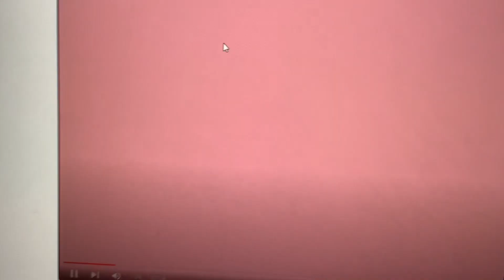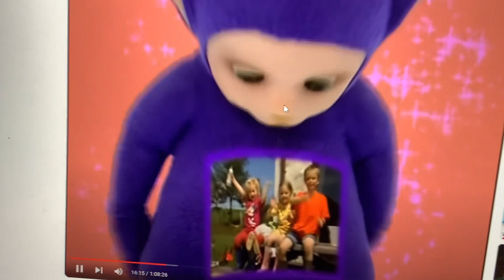Teletubbies choose Tinky Winky